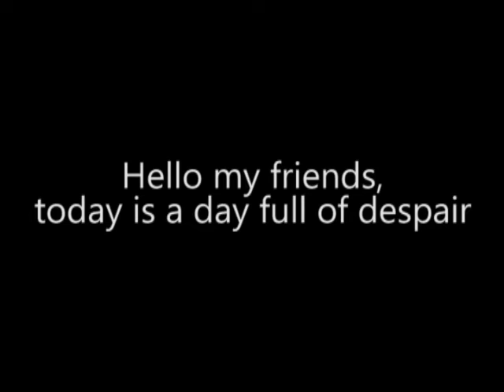DANGANRONPA 3 DEATH OF THE BEST CHARACTER OF THE WHOLE SERIE !!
Footages from Danganronpa
I feel your despair, RIP in peace...